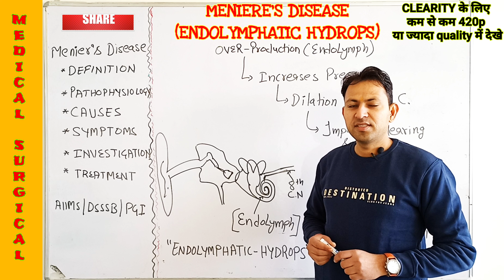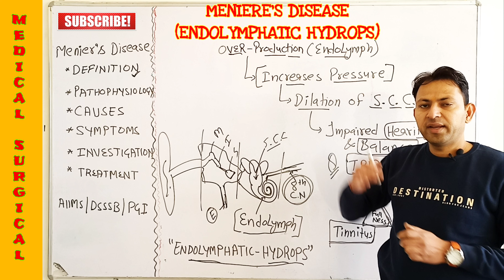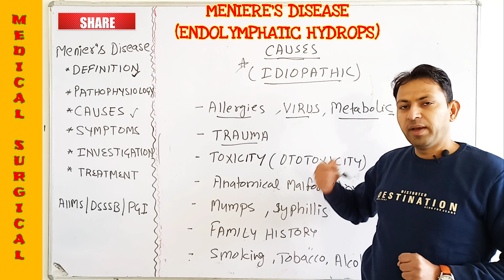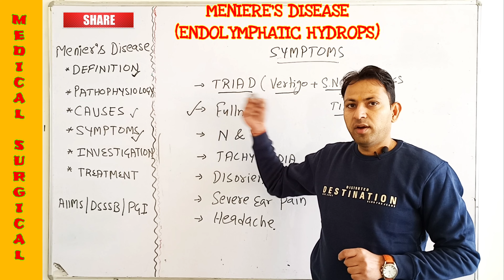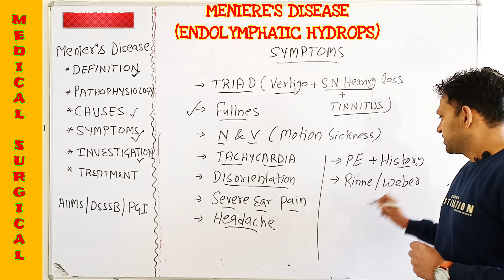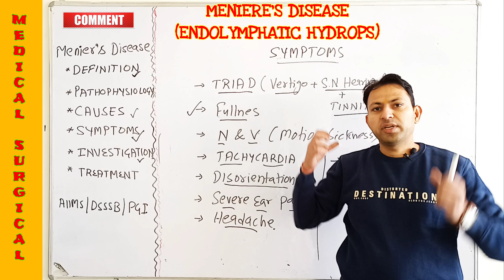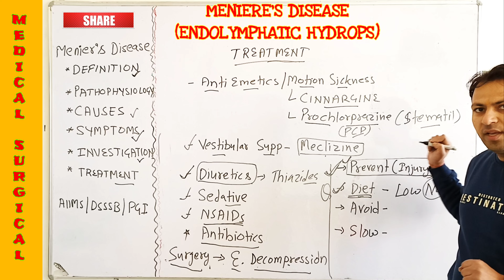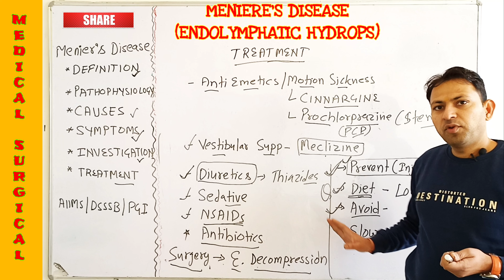Meniere's Disease (ENT) | meniere's Disease treatment | Nurses Tech Online | Nursing lecture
Meniere's Disease causes
Meniere's Disease symptoms

THIS CHANNEL SERVES YOU BEST PREPARATION FOR :-
AIIMS
DSSSB
PGI
BHU
NURSING OFFICERS
ALL NURSING COMPETITIONS.

42. Important values (part-3)